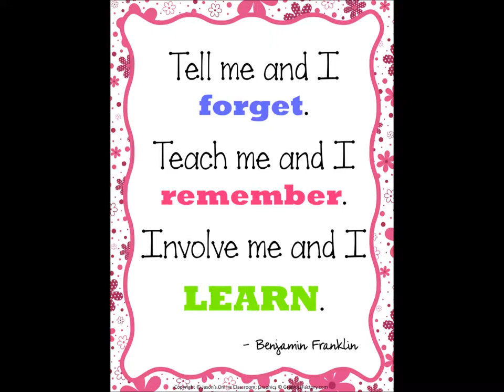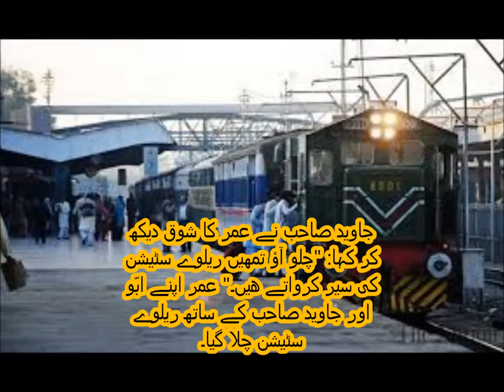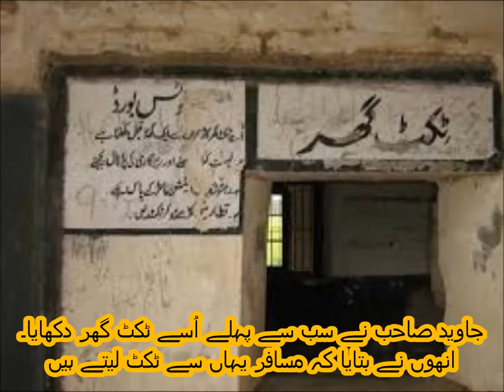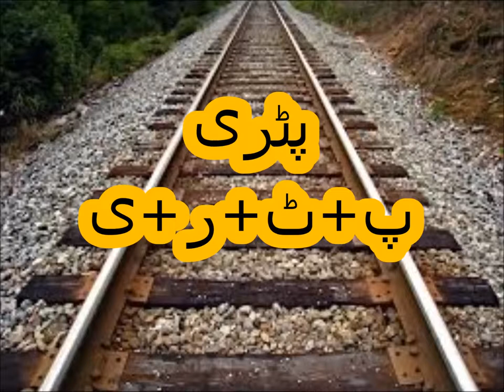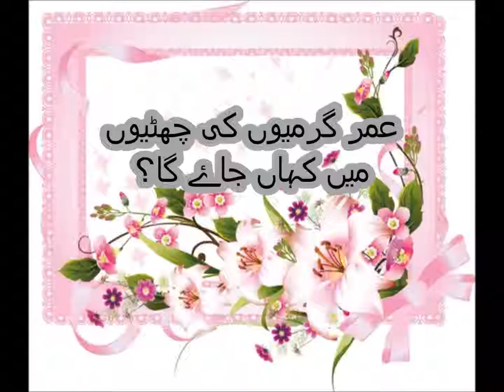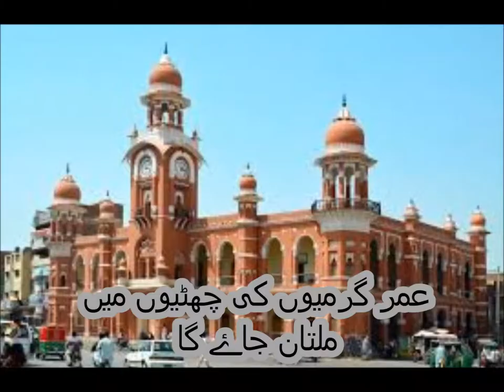Urdu Kahani/اردو کہانی ریلوے اسٹیشن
Class 2 Urdu sabaq  21, Urdu parhna seekhein, Kahani Railway station